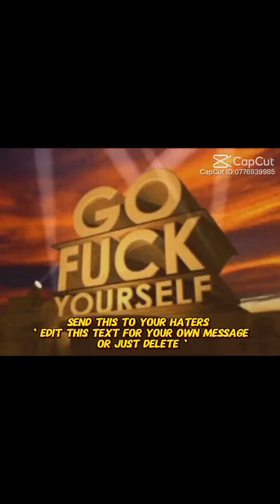May 8, 2024